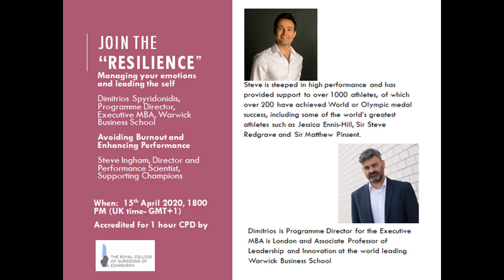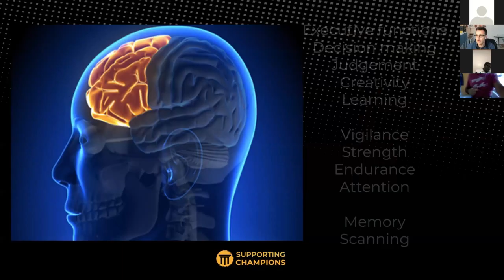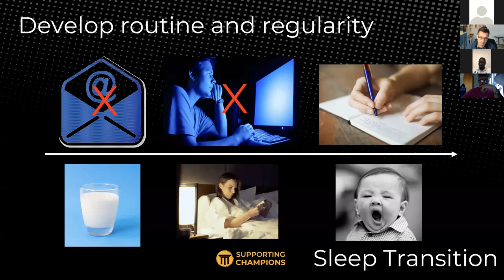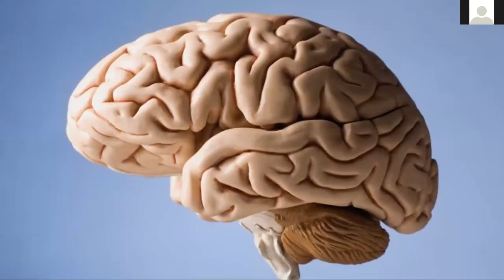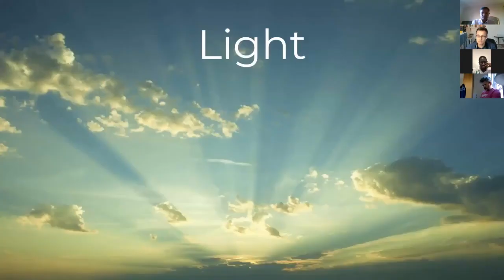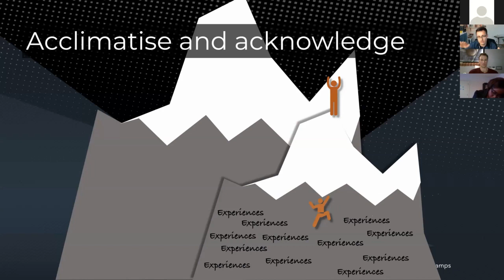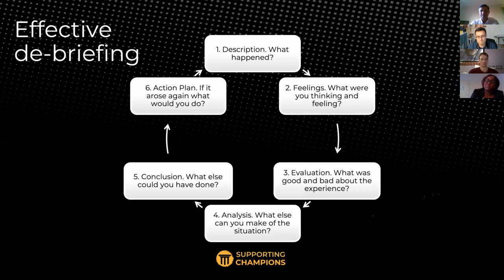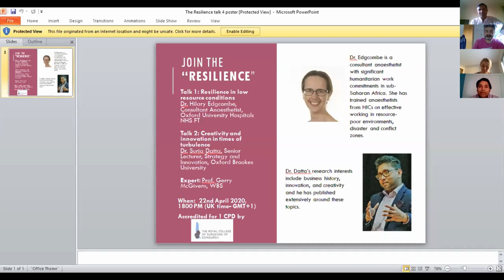Resilience Talk 3 - Avoiding Burnout, Enhancing Performance/ Managing emotions and leading self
15th April 2020

Topics/ Speakers:

1. Avoiding Burnout and Enhancing Performance (Mr. Steve Ingham, Director and Performance Scientist, Supporting Champions)

2. Managing your emotions and leading the self (Mr. Dimitrios Spyridonidis, Program Director EMBA, Asso. Prof. of Leadership and Innovation at Warwick Business School)